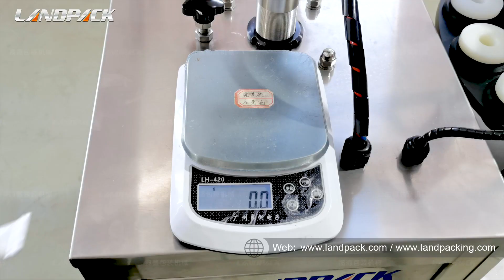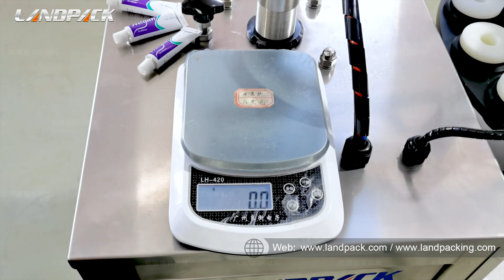Semi Automatic Medicine Pharma Paste Aluminum Tube Filling Machine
Landpack has enjoyed a good reputation for their quality, reliability and efficiency. Products are exported to more than 80 countries, More than 3,000 business partners have chosen LandPack.